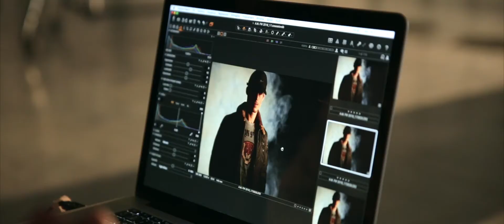AERONAUTICA MILITARE FALL WINTER 2016 17 - BACKSTAGE SHOOTING 01